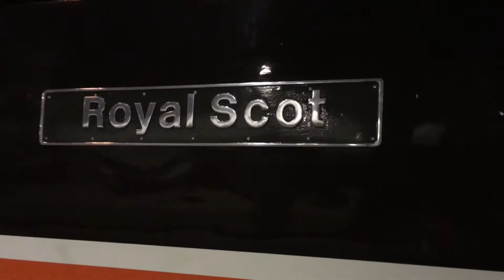Trains around scotland 2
66109 working 4E99 Mossend-Tees.
88005 & 37423 0M69 Motherwell-Carlisle.
44871 5*** Carnforth-Fortwilliam.
90044 & 90041 0M11 Mossend-Coatbridge.
66066 4N30 Mossend-Grangemouth.
66169 6M51 Millerhill-Carlisle.
92018 5B26 Edinburgh-Polmadie.
As 66109 arrives 68003 & 57002 work 0S68 Carlisle-Mossend.
66169 & 66109 4E98 Tees-Grangemouth.
90001 0Z42 Mossend-York.